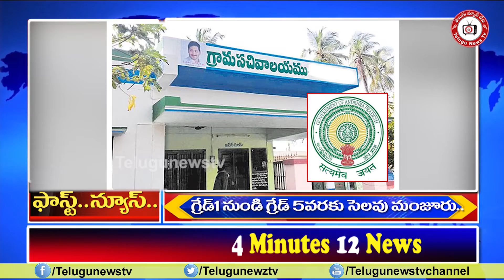Fast News 02-04-2021 || 04నిమిషాలు 12 వార్తలు || 04 Minutes 12 News